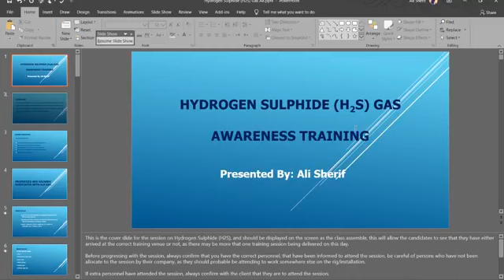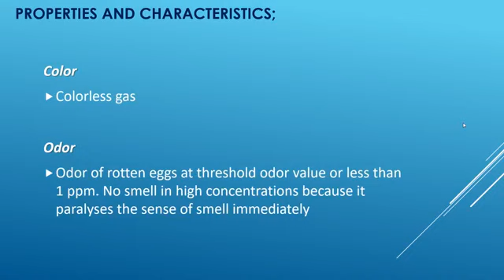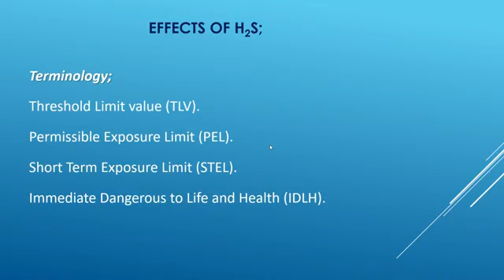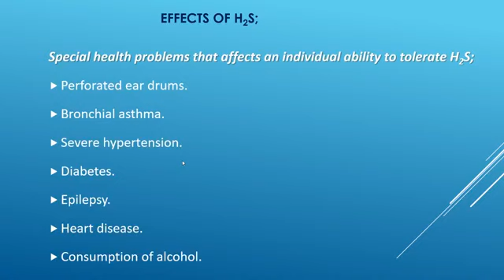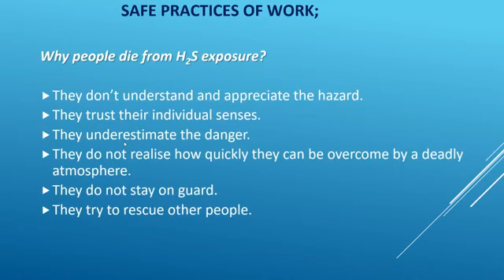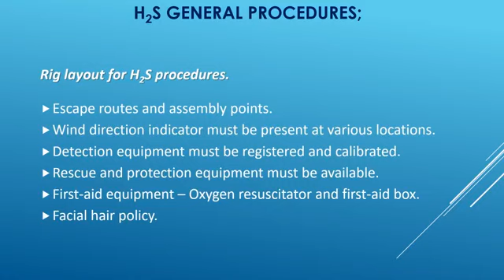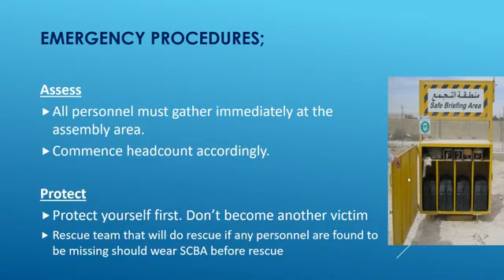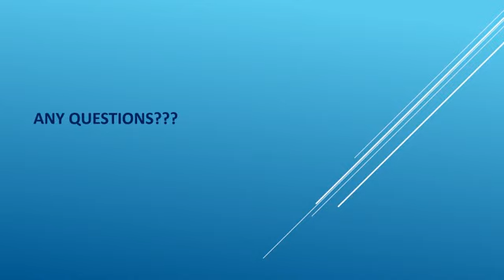H2s safety course free